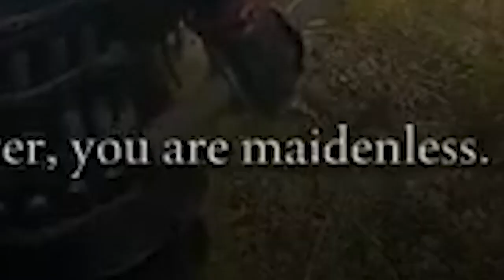𝙁𝙞𝙣𝙖𝙣𝙖'𝙨 𝙎𝙝𝙚𝙣𝙖𝙣𝙞𝙜𝙖𝙣𝙨 𝙬𝙞𝙩𝙝 𝙝𝙚𝙧 𝙂𝙊 𝙓𝙇𝙍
Feesh shenanigans is so Funny as hell! i can't even stop laughing while editing this LMAO LMAO

🐠 Finana Ryugu ✨

🐠 Finana Ryugu ✨

Source of the Needy Streamer Overdose
"Finana Ryugu" version
Made by @/Leek

Source of the instrumentals of Tsunami